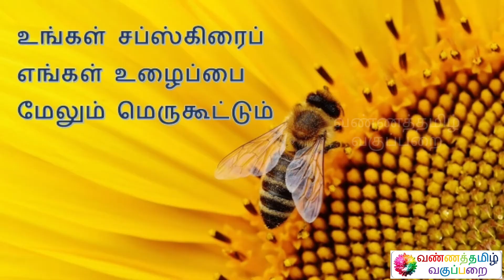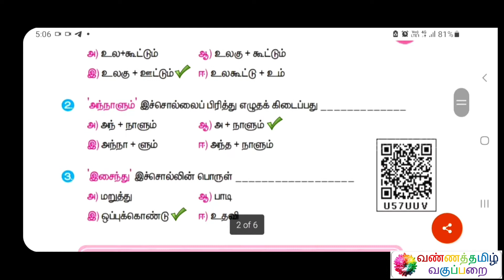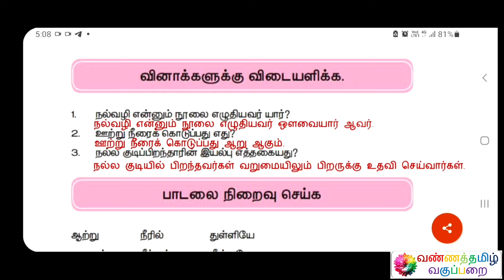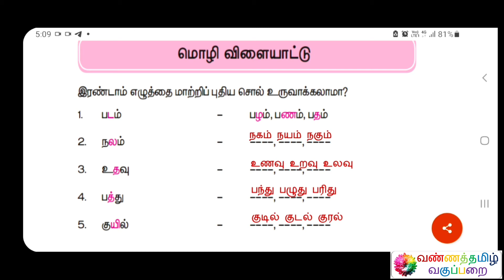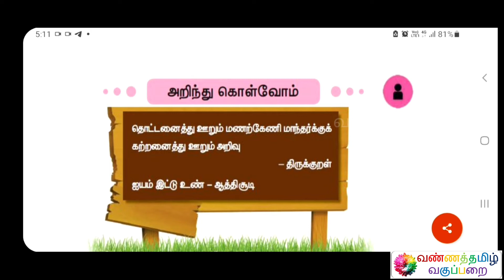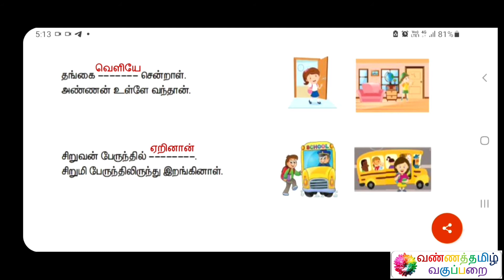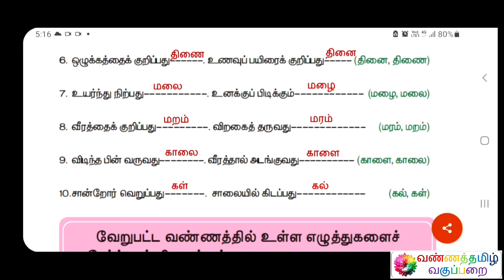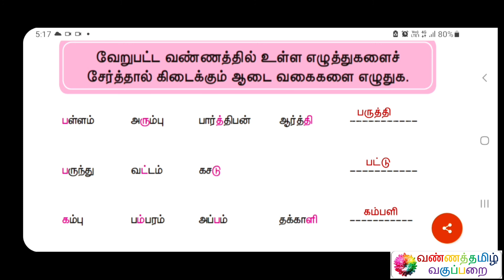நல்வழி மூன்றாம் வகுப்பு விடைகள் பாடம் 23 தமிழ்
Name : Mohanraj Chandrasekaran
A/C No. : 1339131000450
IFSC Code : CNRB0001339
SWIFT Code : CNRBINBBBFD
A/C Type : Savings Bank
Bank : Canara Bank
Branch : Mangalam Branch

இப்படிக்கு,

என்றும் அன்புடன்,

வண்ணத்தமிழ் வகுப்பறை

கல்விக் குழு.

புகைப்படங்கள்

சிறப்புக் காணொலிகள்

BANNER PHOTOGRAPHY

LOGO PHOTOGRAPHY

SPECIAL PHOTOGRAPHY

பின்னணி இசை

சிறப்பு ஒலி